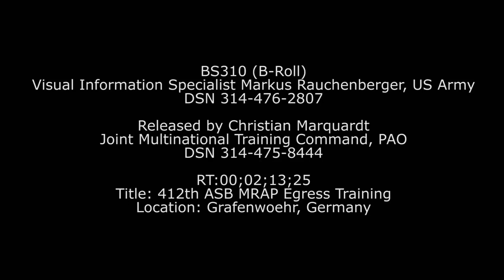MilitaryTrainingCamps.com - MRAP Egress Training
- U.S. Army Soldiers, assigned to 412th Aviation Support Battalion, practice safe exit at the Training Support Activity Europe's (TSAE) Mine Resistant Ambush Protected (MRAP) Egress Trainer (MET), located at the 7th U.S. Army Joint Multinational Training Command's (JMTC) Grafenwoehr Training Area, Germany, Dec. 06, 2013. JMTC offers multiple training systems, facilities and resources for U.S. soldiers and partner nations forces. Also available in high definition. (U.S. Army video by Visual Information Specialist Markus Rauchenberger/released)